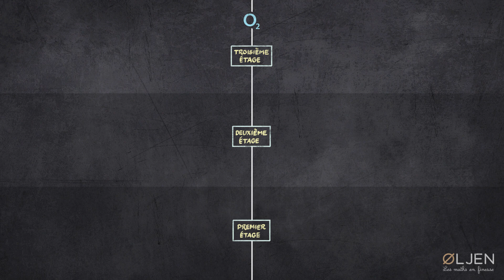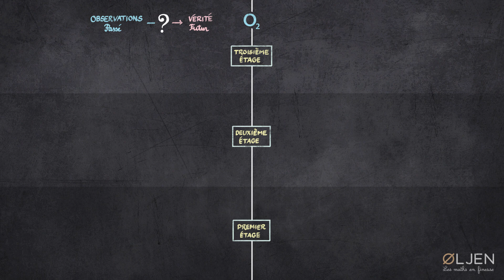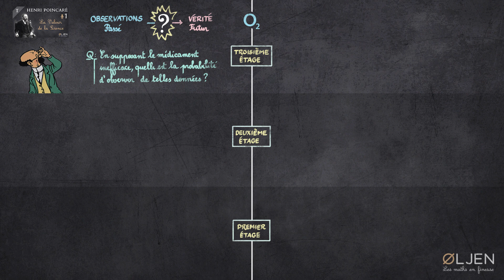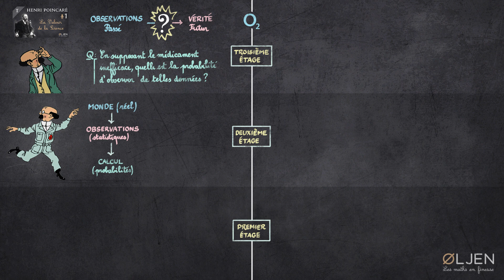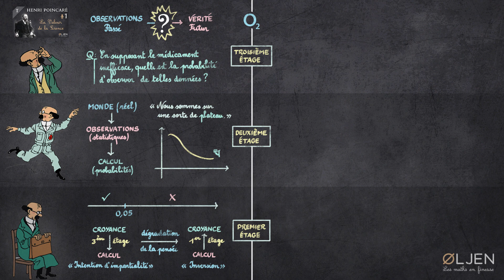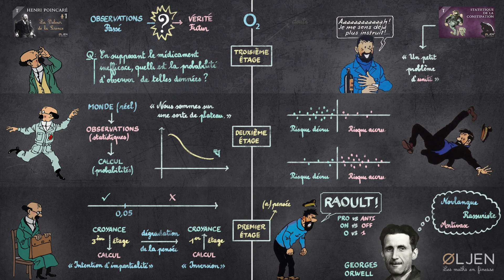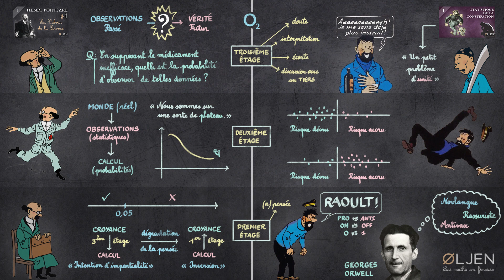[PM#2] Polarisation de la pensée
Dans cette émission, je traite de l'aplatissement et de la polarisation de la pensée. Depuis les écrits d'Henri Poincaré jusqu'aux « pro-untel » ou « anti-machin », la chute est brutale. Dans une curieuse allégorie immobilière, je me lance dans une quête de compréhension de cet effondrement.

⏱️ Repères temporels
0:00 Introduction
0:55 Étage 3A - La p-valeur
4:07 Étage 2A - Le choix d'un prisme
6:02 Étage 1A - L'inversion
10:38 Étage 1B - La pensée binaire
12:55 Étage 2B - La « méta-analyse »
14:49 Étage 3B - Problème d'unité
17:47 Conclusion
20:42 Bonus !

🌞 Bonne écoute !